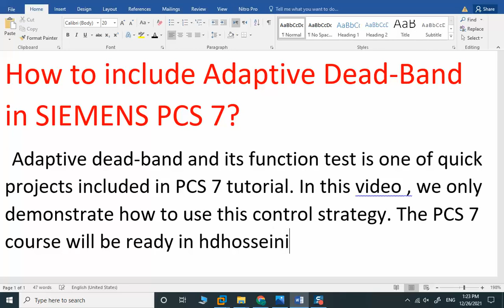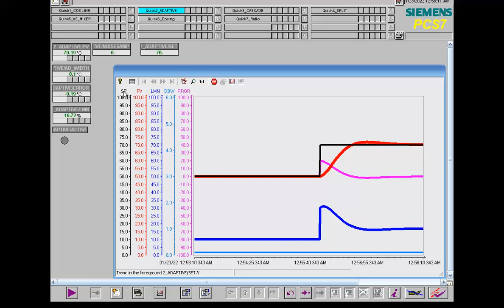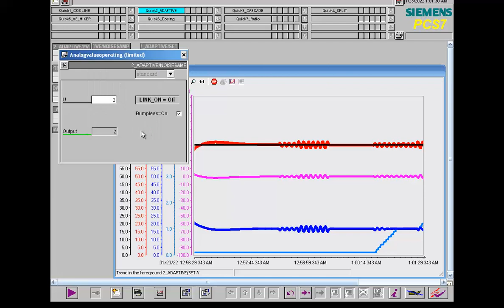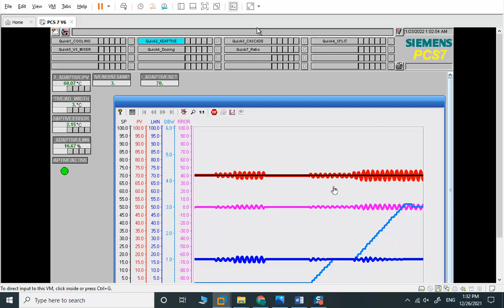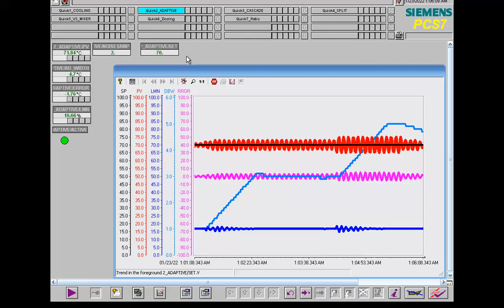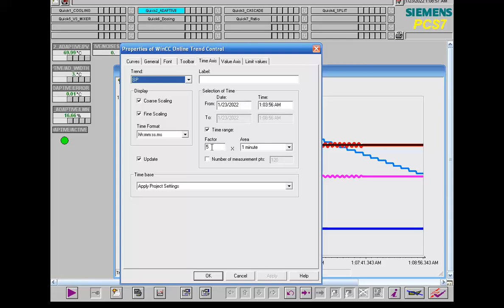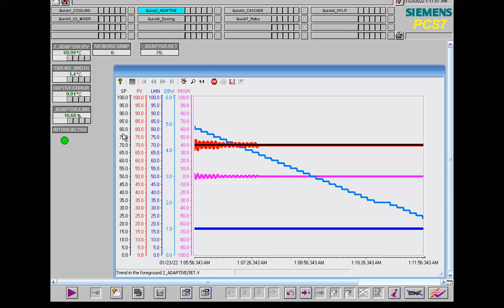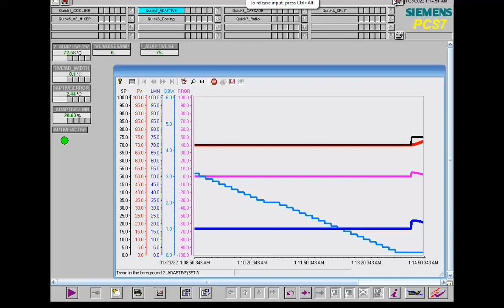adaptive deadband for SIEMENS PCS7